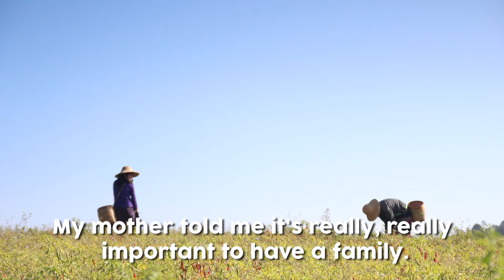Burma-päiväkirja, Pako, 4/9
I'll add English subs soon!